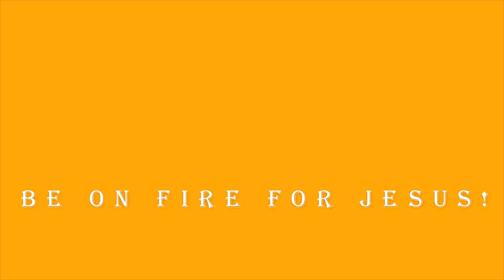BISHOP DAVID OYEDEPO TEACHING | HEALING AT THE COMMUNION TABLE | BIBLE STUDY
In this bible study, Bishop David Oyedepo shares the bible with us for spiritual awakening and develop us for spiritual warfare through Christian guided meditations on the bible and godly confessions.